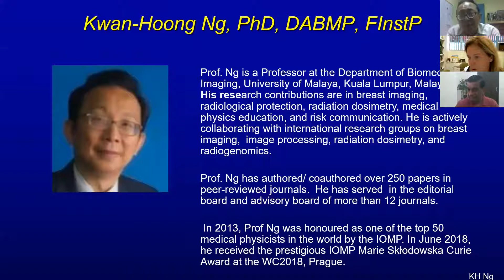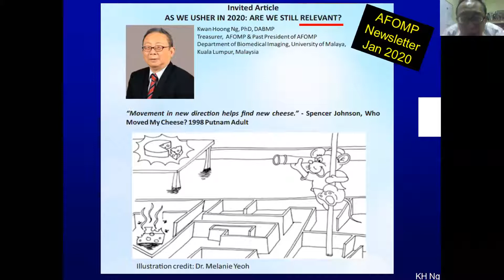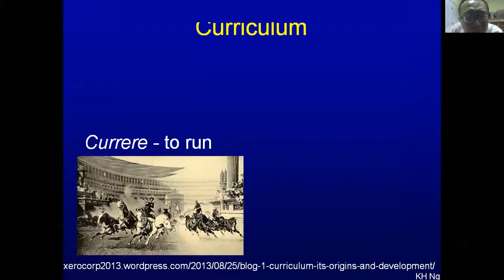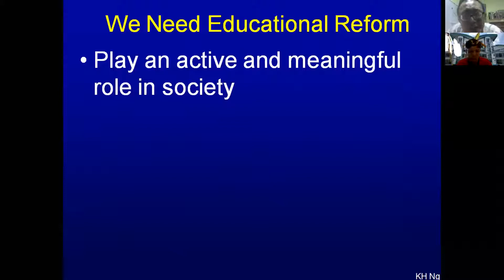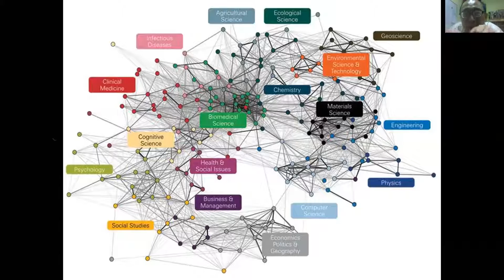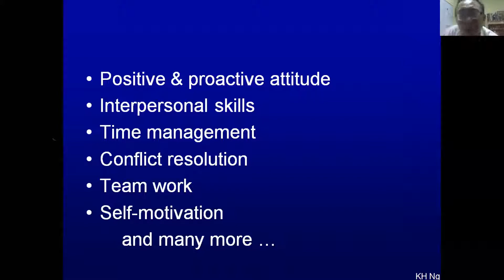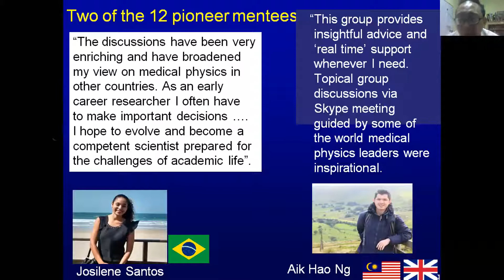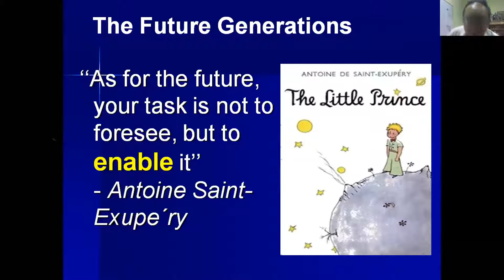IMPW Meeting 2, May 14 2020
Asia- Oceania Federation of Organization for Medical Physics (AFOMP) celebrated  International Medical Physics Week (IMPW) during May 11 to 15, 2020.

This webinar was conducted on May 14, 2020